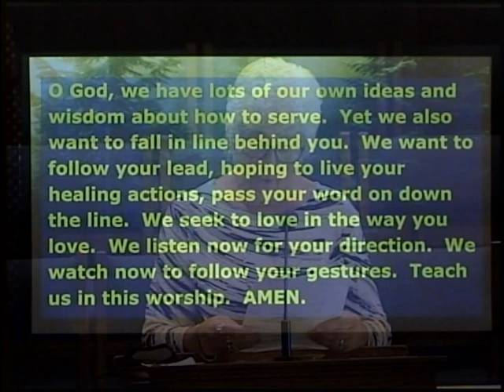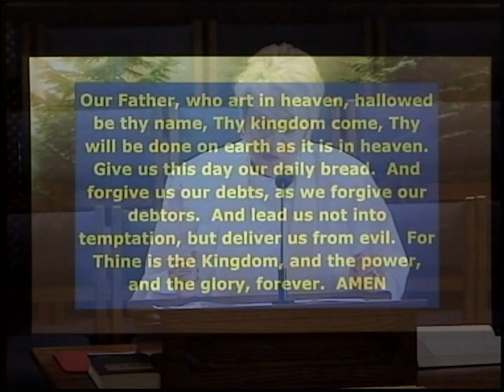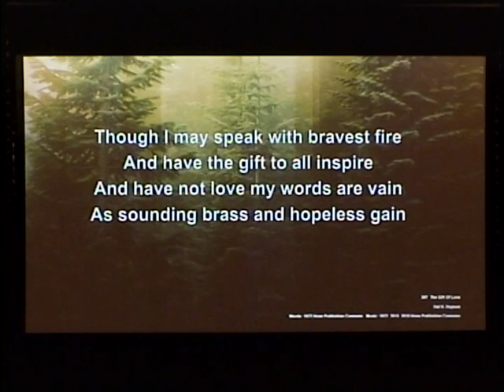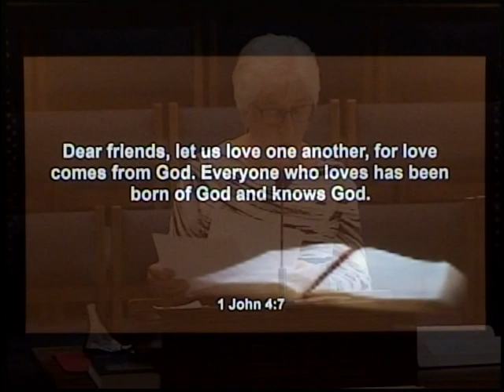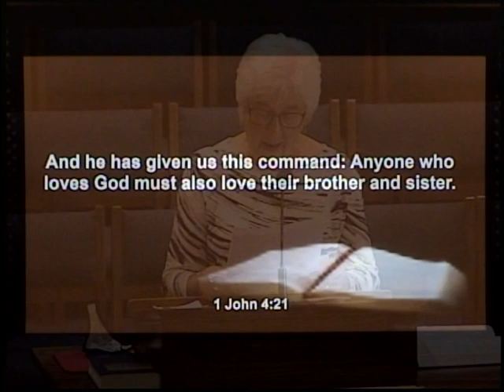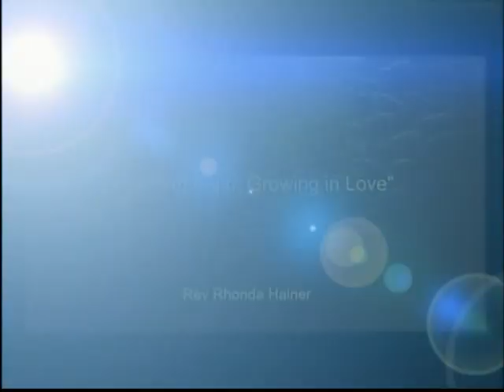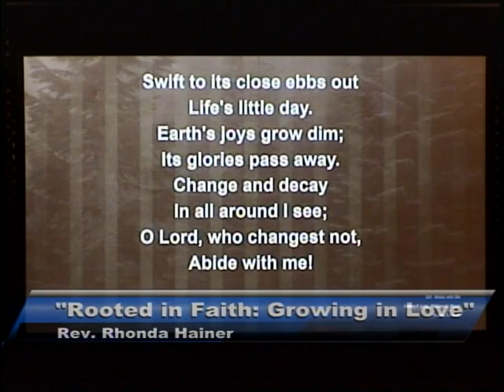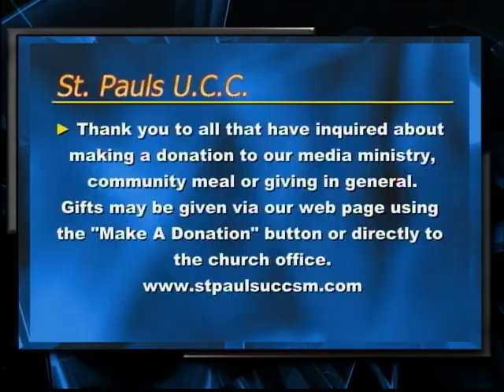September 6, 2020 “Rooted in Faith:Growing in Love”, Rev. Rhonda Hainer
SCRIPTURE: Psalm 22:25-31, 1 John 4:7-21